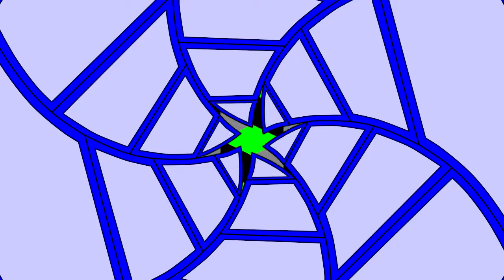Animated Q*Bert Style Backgrounds / Montage, + Free Downloads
The downloadable backgrounds featured in this cartoon montage are free for anyone to use in their own project.

The downloads consist of a bunch of squares or cubes changing color. Sort of reminds of the game Q*Bert since the playing area in that game used the same type of shape.

If you like the music it's called "Barton Springs" and can be downloaded from the You Tube Creator Studio.

If you like any of the other transitions or animations used in this video please check for them on my channel. Download links are always posted in the description.

Can't find the animation you're looking for on my channel? Just ask in the comments and i'll try to help you find it.

If anybody has any suggestions for future animations please post those in the comments. I'll make them if I can.

Anyone who chooses to do so is hereby authorized by Crude Animation Productions to use the downloadable version of this animation (download link posted above) in the creation of their own works, and also copy, modify, distribute, display, and perform those derivative works commercially or otherwise.

Crude Animation Productions has not authorized anyone to sell, license, or distribute the downloadable version of this animation by itself or as part of any collection, product, or service whose value is derived solely or primarily from the animation itself.

Just in case anyone is interested, I use Anime Studio Pro to make my Animations and Sony Vegas Movie Studio for editing.